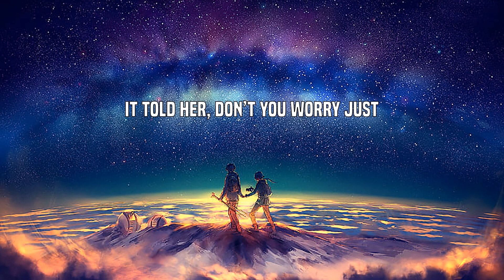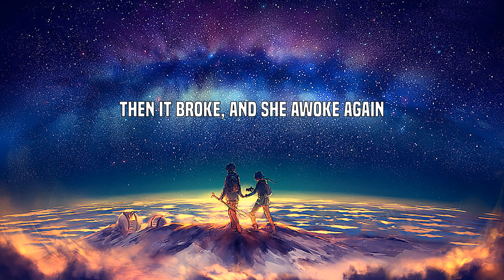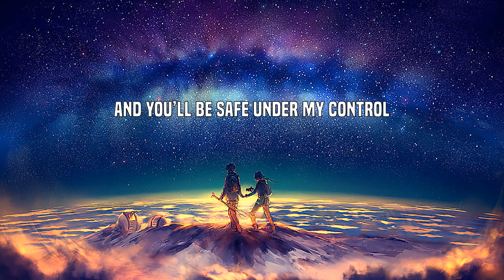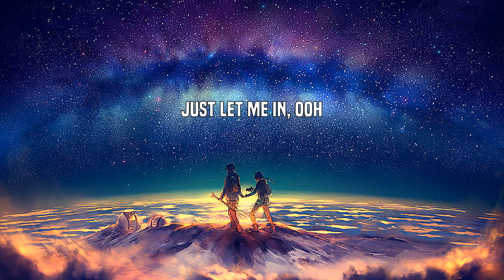Alan Walker - Lily (Lyrics)